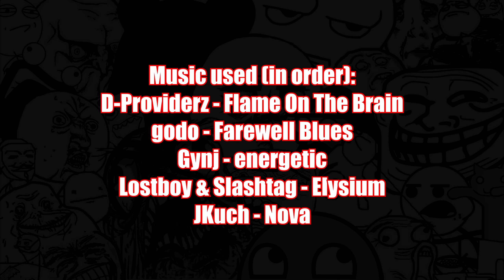World of Tanks - EPIC WINS AND FAILS [Episode 81]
When sending me a replay, please, write the approximate time when interesting stuff happen, otherwise it makes it really hard for me to record the replays and yours might not be included because of that.

I get it that all of you who watch my videos might not like them, but, please, keep your negative comments for yourself, because we are all here to have fun.

Music used (in order):
godo - Farewell Blues
Gynj - Energetic
Lostboy & Slashtag - Elysium

All the songs' names are listed in the outro and/or in the description of every video, and I will NOT answer any comments regarding music.